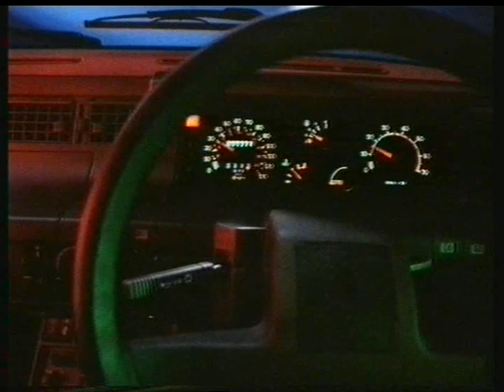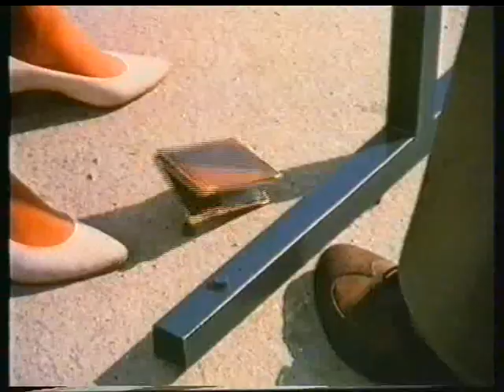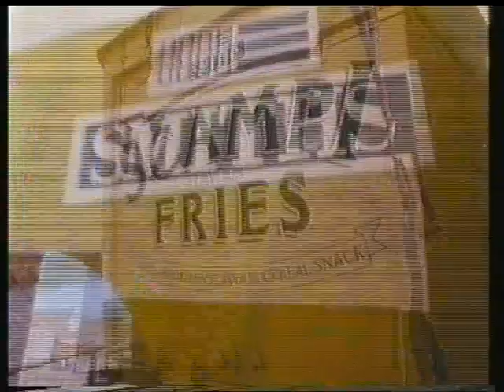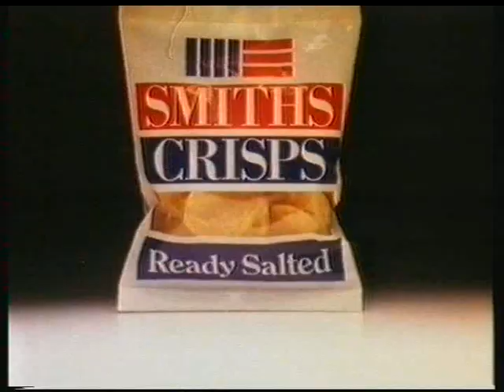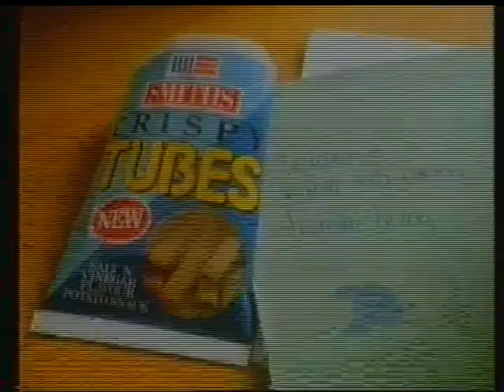TVS Commercials 1985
A selection of adverts from TVS in 1985 - see how cheap cars were in those days